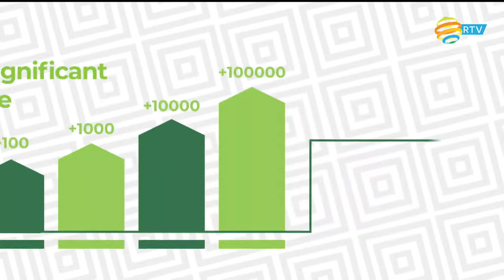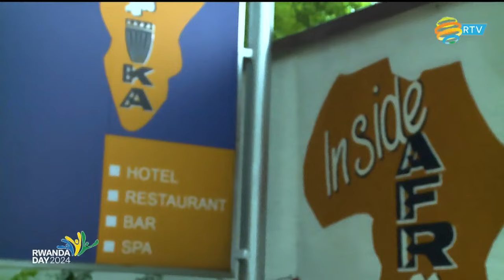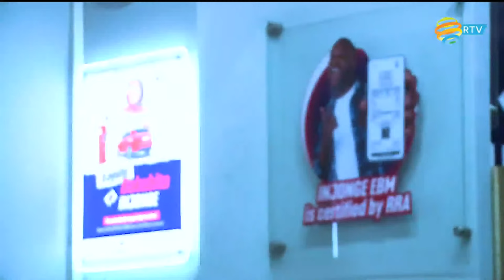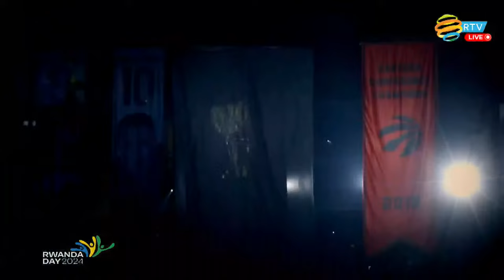🔴LIVE: Rwanda Day 2024, Washington DC | 3 February 2024